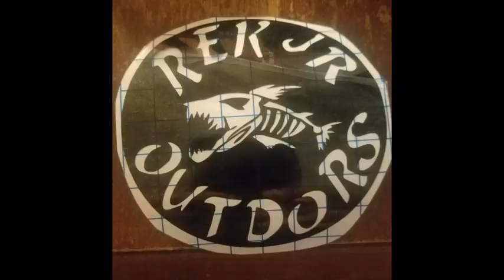MUDDY RUSHCREEK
THE CREEK WAS A BIT DIRTY